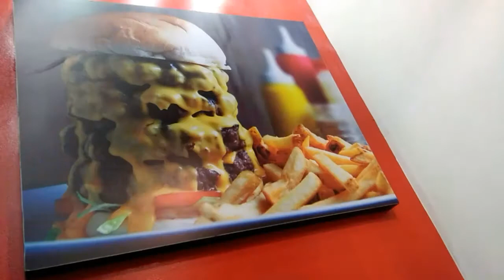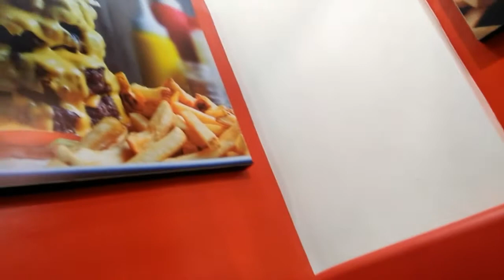ZARK'S JAWBREAKER!!! l Tinok Vlogs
We are TiNok Couple ♥
Christine Real (Tin)
Lawrence Dedoyco (Nok)

Pwede rin kayo mag suggest ng mga iba pang pwedeng gawin sa mga susunod pang video comment lang kayo. ENJOY!!!